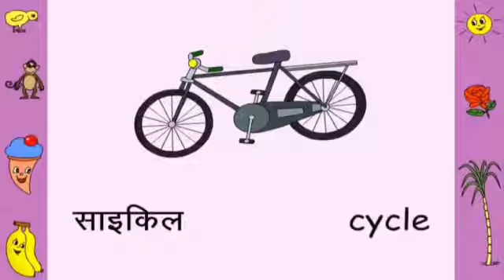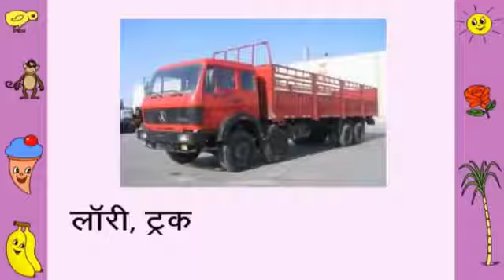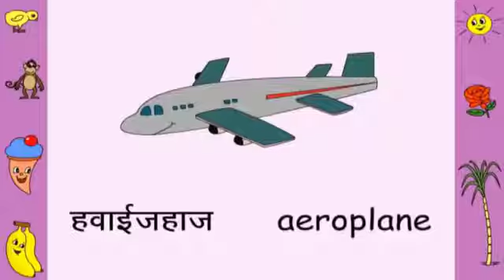Class - 2 Subject - Hindi Literature (Topic- जैसी हूं मैं अच्छी हूं)